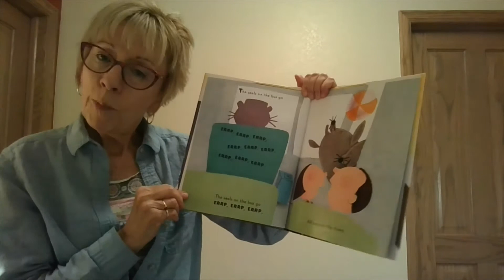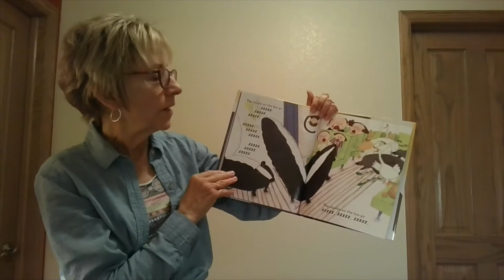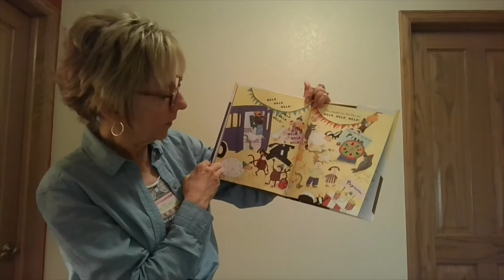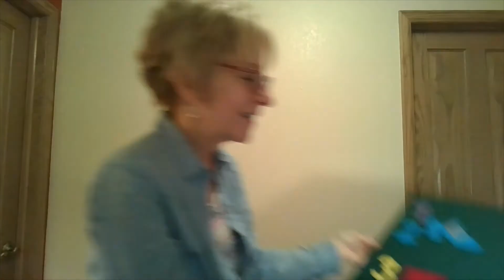Storytime with Miss Monica - "The Seals on the Bus"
Enjoy Storytime with Miss Monica on Friday mornings at 10 a.m.! Miss Monica will share songs, stories, and rhymes for you and your little ones. Today, we'll read "The Seals on the Bus" by Lenny Hort. If you liked the book today, check out more books based on children's songs